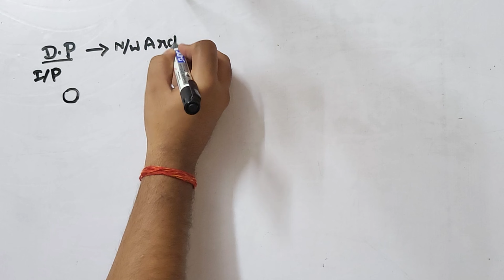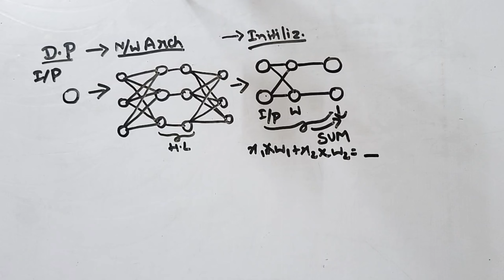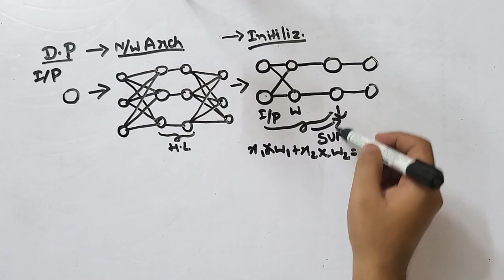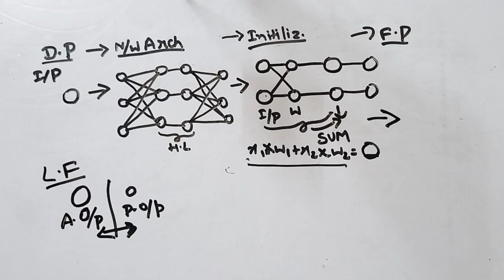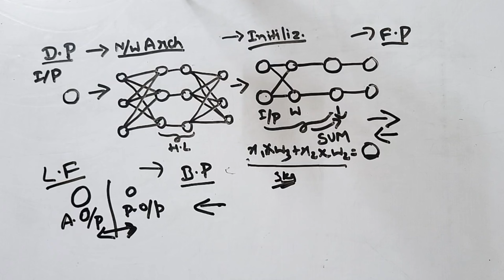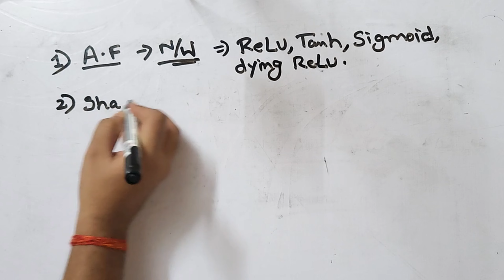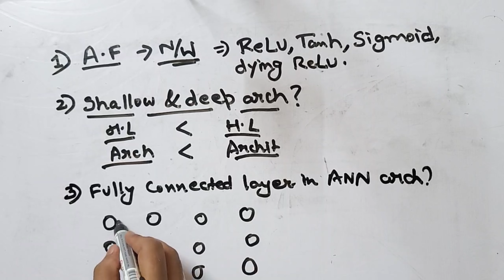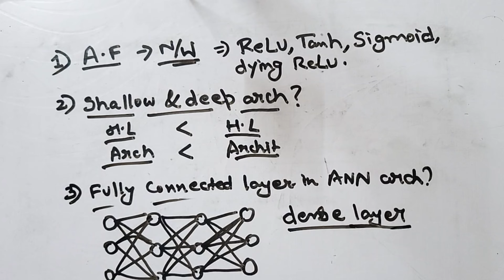TRAINING of ARTIFICIAL NEURAL NETWORK | Important Questions on Artificial Neural Network